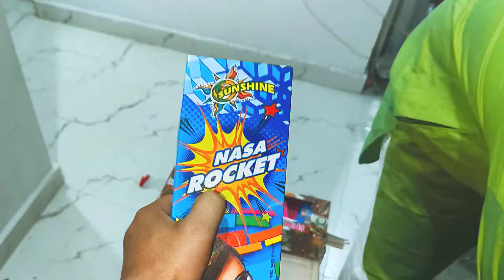CRACKER TESTING 2024✴️ unique cracker testing 😱 Diwali Crackers Stash